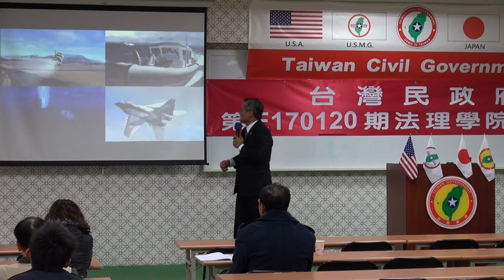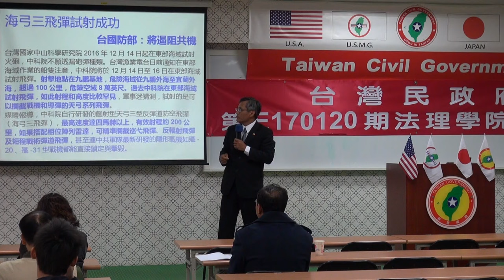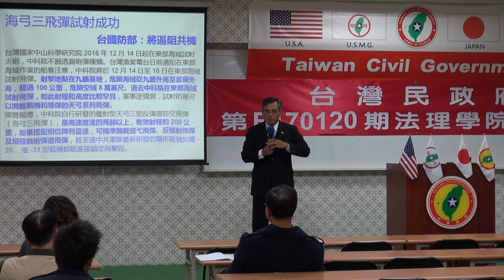170121-3c-日屬美佔-台灣的地位-陳泰山-台灣民政府第E170120期法理學院初級班